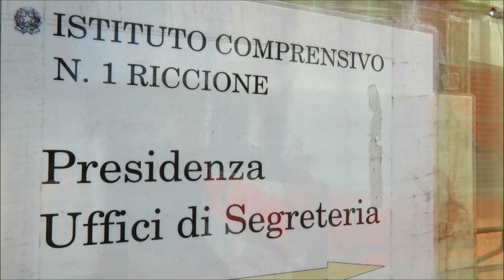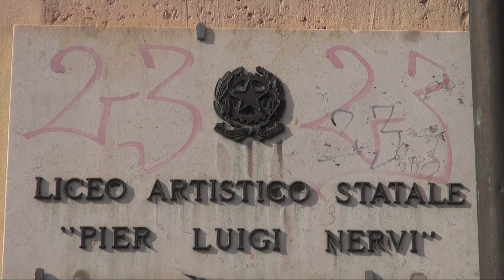ROMAGNA: Allarme a scuola, 20 studenti intossicati a Riccione e Ravenna | VIDEO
​Due scuole, due città diverse, due casi di studenti vittime dello stesso misterioso malessere. Ha del paradossale l’episodio capitato questa mattina al Liceo Artistico Nervi di Ravenna e alla scuola media Geo Cenci di Riccione dove, quasi in contemporanea, diversi studenti si sono sentiti male accusando forte irritazione e bruciore agli occhi tanto da rendersi necessaria l’evacuazione totale di entrambi gli edifici. I primi casi di quella che, per il momento, è stata definita come una generica intossicazione si sono verificato intorno alle 10.30 nella scuola di Riccione quando gli studenti hanno cominciato, uno dopo l’altro, a sentirsi male. Sul posto sono subito giunte le ambulanze, i tecnici arpae ed un nucleo di Vigili del Fuoco specializzato nella gestione di questo tipo di emergenze. Pochi minuti dopo è stata la volta delle forze di polizia, che si sono prese carico della gestione dell’evacuazione dell’edificio. Al pronto soccorso sono stati portati circa 20 ragazzi, tutti tredicenni, assieme ad un insegnante e, anche se non versano in condizioni preoccupanti, sono stati trattenuti per i dovuti controlli. Neanche il tempo di capire cosa è successo che ecco il secondo allarme: al liceo di Ravenna sta succedendo la stessa cosa. Questa volta, però, i sintomi sono meno gravi e gli studenti, dopo essere stati radunati nell’aula magna, visto l’ora tarda, hanno semplicemente aspettato il normale orario di chiusura per abbandonare la scuola e non risulta, tra questi, nessun ricovero in ospedale. Ora ovviamente entrambi gli edifici sono nelle mani dei tecnici specializzati che stanno eseguendo le verifiche del caso, innanzitutto per determinarne le cause e, in secondo luogo, per stabilire se domani le lezioni potranno riprendere regolarmente.